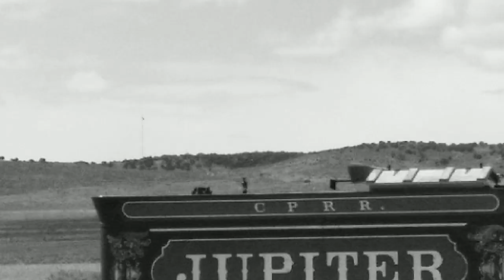Golden Spike Recreation Part 1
May 13 Train Day. Golden Spike recreation part 1: the driving of the Spikes.